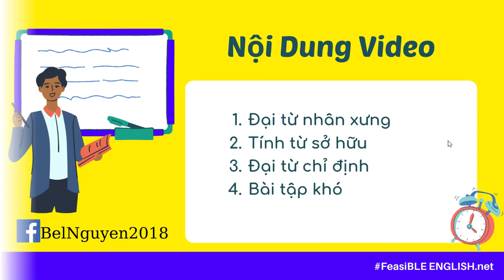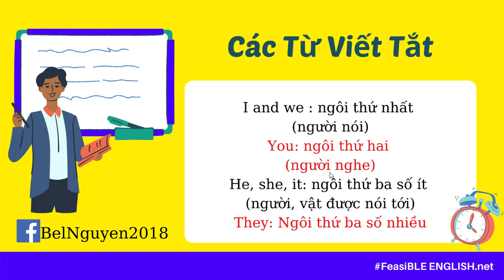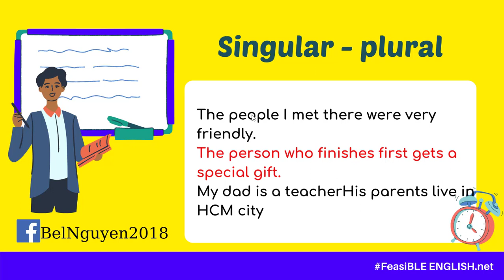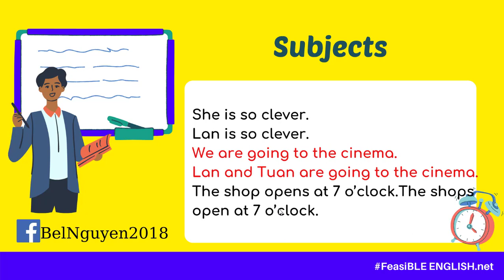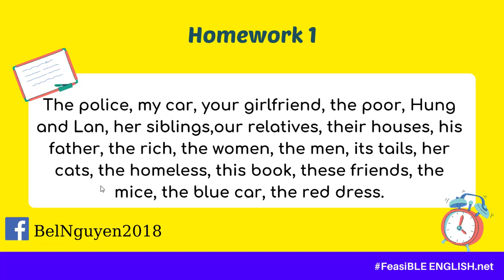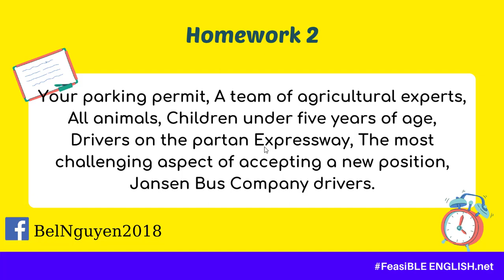Đại từ nhân xưng, tính từ sở hữu, đại từ chỉ định (tập 3) | học lại từ con số 0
Bình luận nếu bạn chưa hiểu rõ hoặc muốn hiểu rõ hơn nhé, cảm ơn các Bạn!